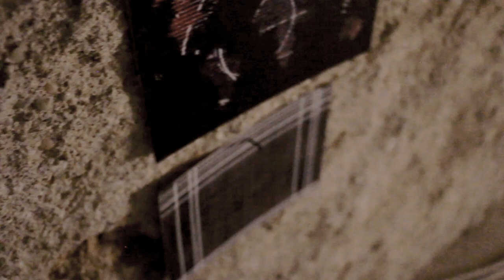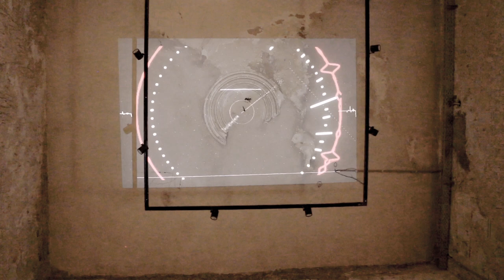Tremors | Gil Zablodovsky | 2017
​Artist Gil Zablodovsky presents a new media installation that examines the connection between sound waves and the visual image and what we know about reality and our inability to control the result.

Gil has been researching the connection between sound and image for several years. In his first solo exhibition at the Cuckoo's Nest, Jaffa - Tel Aviv, he presents a laboratory and a final product that deomnstrats the collection of visual images of sound vibrations at various levels and statuses translated into a unique and authentic video image.

The sound is used as a hidden background layer when it is not heard but only seen.
Alongside a projection of a video-visual loop, the central video work - the image of the spinning wheel, a ticking clock or the solar system - is a product of earthquake sound from different countries and periods.

Similar to various phenomena related to the Earth like gravity, there is the scientific explanation of its occurrence but we do not have the ability to interfere in the process, so is the visual product of the video that deals with the sound of earthquakes (since there is no ability to prevent the vibrations of nature). Also as a way of thinking how the physical movement of one continent can change the world order.

The sound waves have a clean and complete visual appearance with small disturbances that violate both order and completeness.

The exhibition is a peek into the continuation of a fascinating study between sound waves, video and image. This is an invitation to digital vibration.

Gil Zablodovsky, a visual artist, deals with video art, photography, and new media alongside branding. MA in Integrated Design, Holon Institute of Technology. He has collaborated with leading artists such as Ivri Lider, Rita and many projects abroad, exhibiting in Israel and abroad, India, Holland, Portugal, USA, Spain, New Zealand and more.
Curator | Marina Pozner